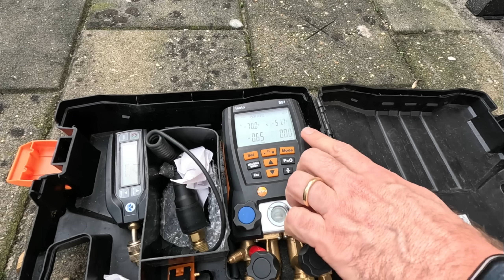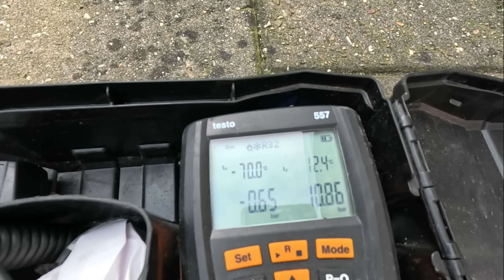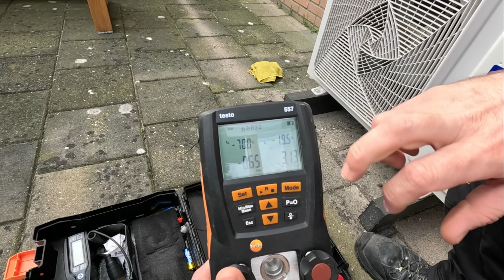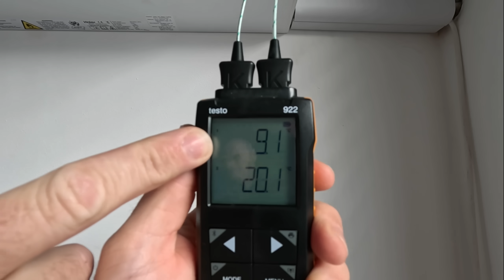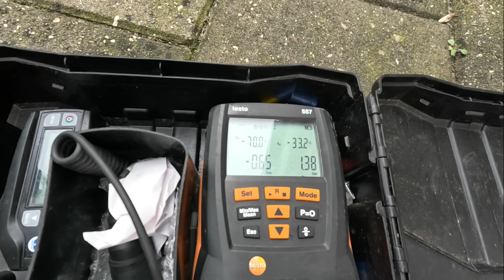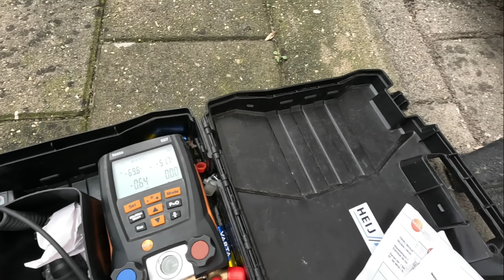Freek doet onderhoud aan een airco bij Robert Bosch zijn ouders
Hoe leuk is dat.
Bijna een jaar na het monteren van de airco gaan we even terug om te kijken hoe het er voor staat bij de Haier Expert van de Fam Bosch.